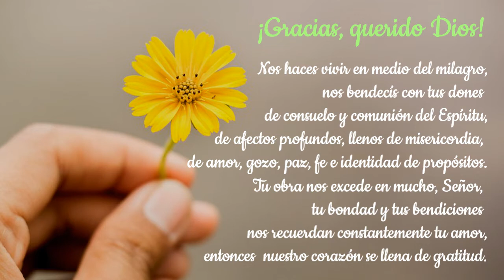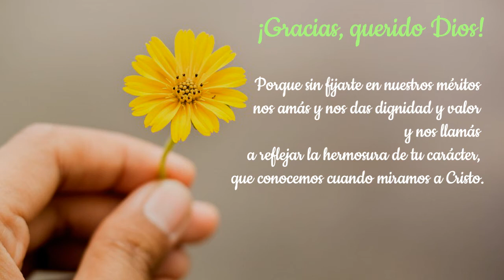¡GRACIAS, QUERIDO DIOS!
Porque nos ponés por delante este nuevo día, hermoso, prometedor…
Gracias porque, como cada semana, hoy nos invitas nuevamente a tus hijos e hijas, por tu gracia, a encontrarnos con vos como familia y compartir este tiempo de profunda comunión.
Nos haces vivir en medio del milagro, nos bendecís con tus dones de consuelo y comunión del Espíritu, de afectos profundos, llenos de misericordia, de amor, gozo, paz, fe e identidad de propósitos.
Tu obra nos excede en mucho, Señor, tu bondad y tus bendiciones nos recuerdan constantemente tu amor, entonces  nuestro corazón se llena de gratitud.
Hoy podemos decir  “hasta aquí nos ayudó el Señor”… y también podemos confiar en que siempre estarás a nuestro lado acompañando nuestro caminar.
Gracias por Cristo, cuyo amor nos redime, nos cautiva y llena toda nuestra vida. Gracias porque nos llamó a seguirle  y andar tus caminos, reconociéndonos como hijos e hijas tuyas… hechos a tu imagen y semejanza, y así dando sentido a nuestra vida.
Porque sin fijarte en nuestros méritos nos amás y nos das dignidad y valor y nos llamás a reflejar la hermosura de tu carácter, que conocemos cuando miramos a Cristo.
Gracias por tu Palabra. Nos muestra tus caminos, nos sostiene en momentos  de dolor e incertidumbre, nos da salmos para cantar nuestras alegrías y también  inquieta nuestras conciencias, restaurándonos a tu propósito primero y animándonos a servirte con confianza.
¡Gracias, querido Dios, porque nada podrá apartarnos de tu amor.!